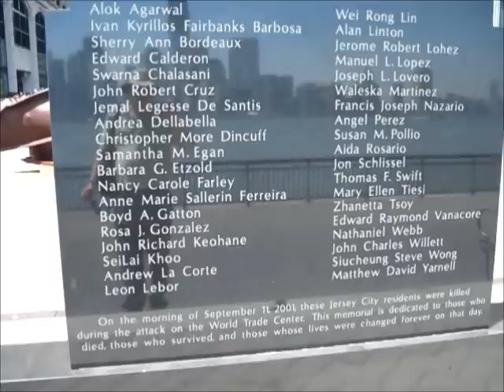Hudson River Waterfront Walkway - Exchange Place / Paulus Hook, Jersey City 4.16.2012_d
Walking south along the Hudson River Waterfront Walkway from the Katyn Memorial to the Goldman Sachs Tower, we view the Jersey City 9/11 Memorial remembering Jersey City residents who died in the terrorist attack on the World Trade Center; a steel beam retrieved from one of the Twin Towers of the World Trade Center; the Paulus Hook New York Waterway ferry terminal; and the famous Colgate Clock on the west bank of the Hudson River at the entrance to the Morris Canal.  This section of the waterfront walkway is directly across the river from the World Trade Center, and on 9/11/2001 many evacuees from the Twin Towers were ferried across the Hudson to this spot.  Today, the Freedom Tower--One World Trade Center--rises just north of Ground Zero, the site of the Twin Towers.